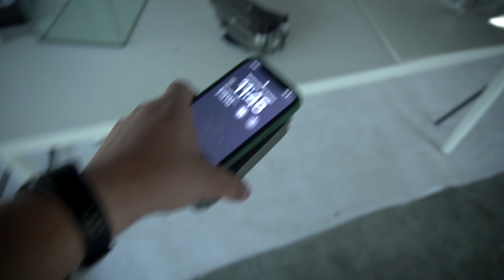When I first flew a DRONE 😎 | Dji Mavic 2 pro